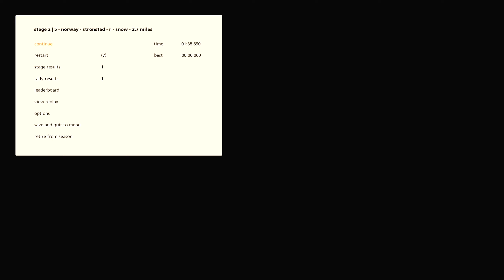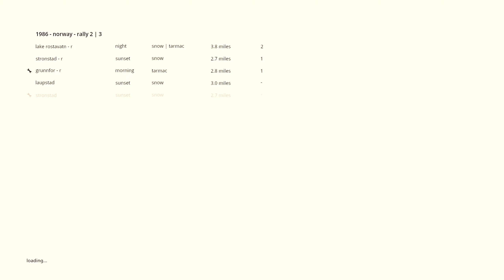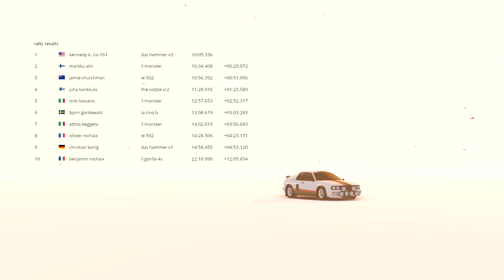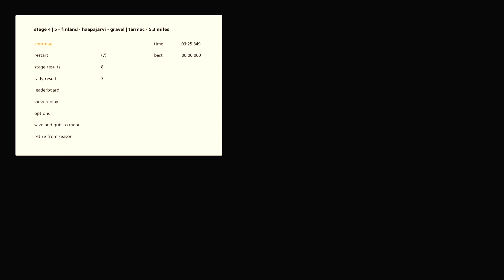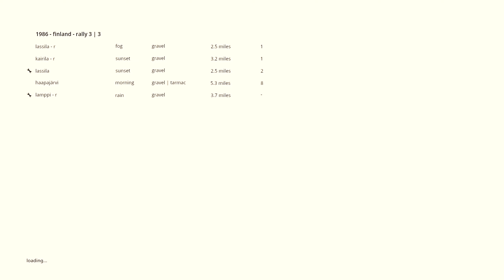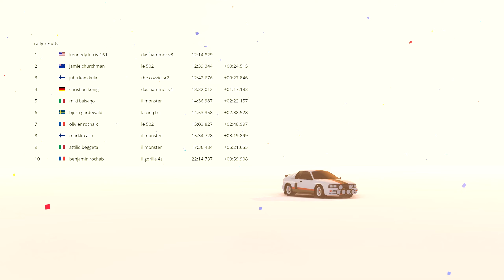Going for a Tumble | Art of Rally #15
Welcome to another episode of Art of Rally. Once again I am driving the Audi Quattro version 3. This will be the end of the group b series. The question is, how will I finish it off? While trying to finish off the series I was trying to improve times, and I went for a "slight" tumble. I hope you all enjoy.